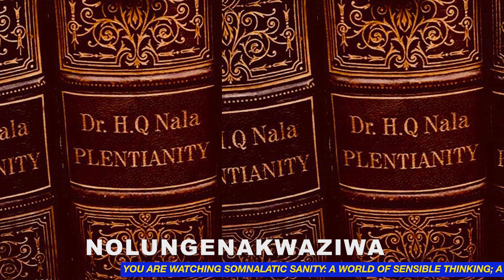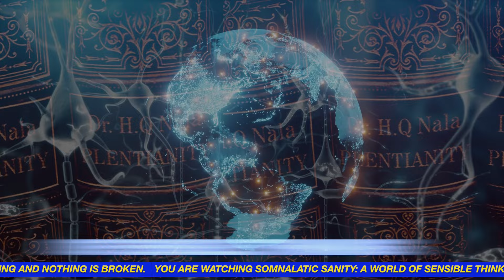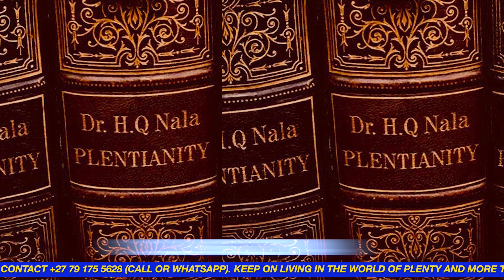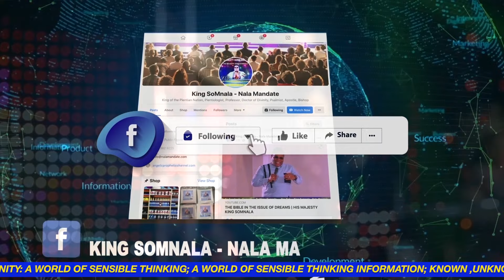THE IDEAL UPBRINGING OF AN AFRICAN GIRL CHILD | HIS MAJESTY KING SOMNALA